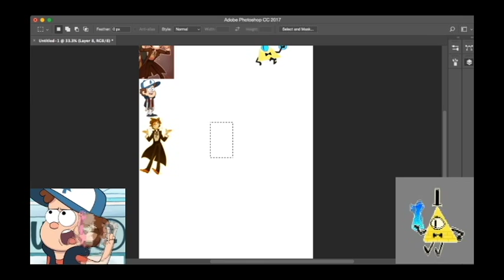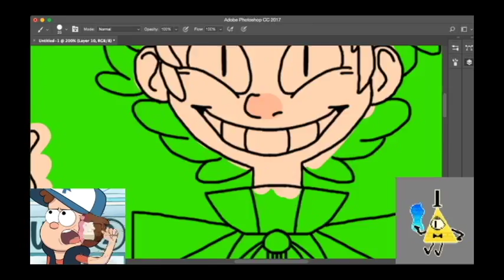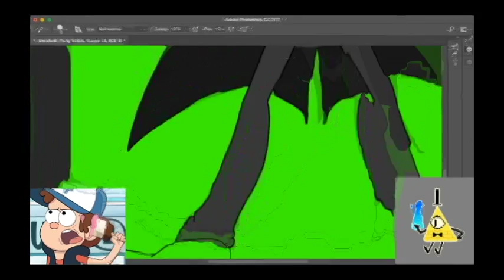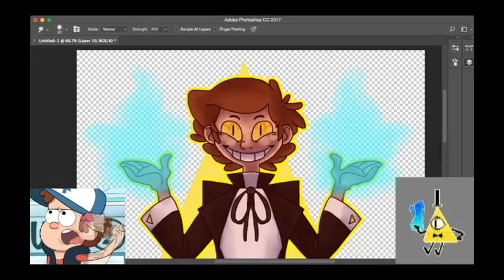Dipper Bill SpeedPaint